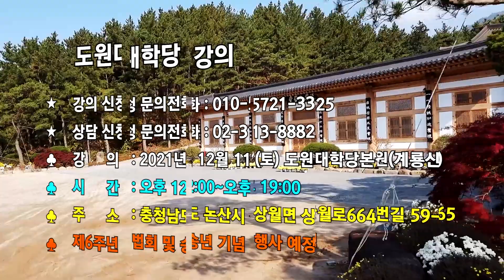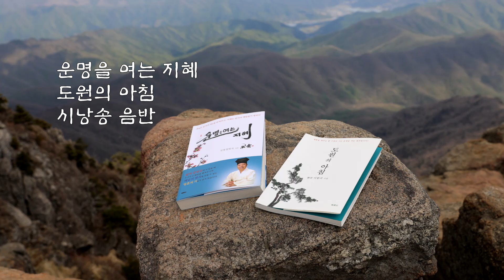[도원(道圓)대학당 강의] 1223 명리학을 공부하는 사람들에게 당부하는 말씀